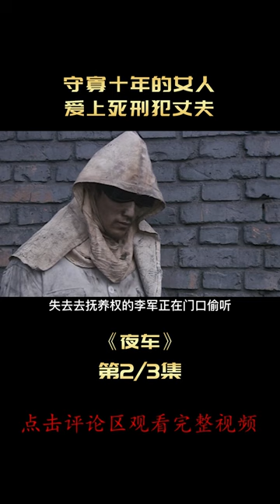《夜車》shorts2/3 妻子被判死心，丈夫一心報仇，卻愛上了執刑女警官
標簽：劇情片，女性片
简介：
     《夜車》吳紅燕一個普通的法警。丈夫病亡，獨身十年，她的生活黯淡無味，每日裏做著例行的工作，法庭上出示證物，判決後送走一個個絕望的人。對她來說，也許只有每周去興城婚姻介紹所才能讓生活有一絲希望，然而幸福卻與一次次與她擦肩而過。